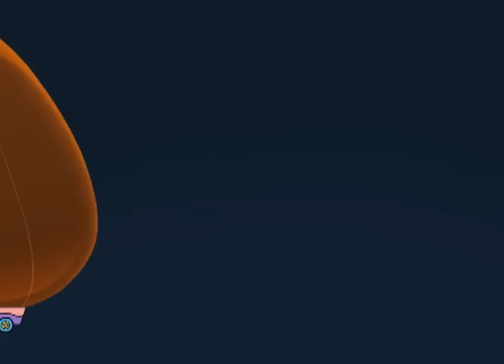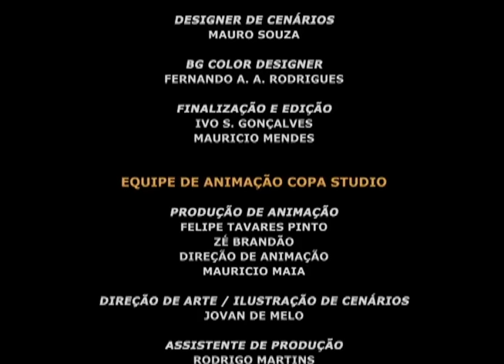Um Conto de Páscoa (Especial de Páscoa) | Turma da Mônica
Por que na Páscoa as pessoas comem ovos de chocolate? E por que o coelhinho é quem traz os ovos se coelho não bota ovo? Nesse vídeo especial, Mauricio de Sousa e a Turminha contam histórias de Páscoa que poucos conhecem.
*** Esse é o canal OFICIAL da Turma da Mônica e da Mauricio de Sousa Produções. Que tal se inscrever? Aqui tem vídeo novo toda semana, sempre às 15h! ***